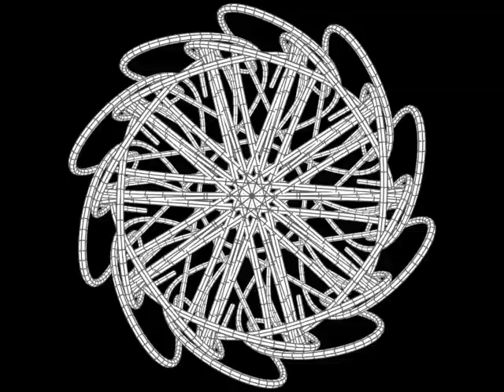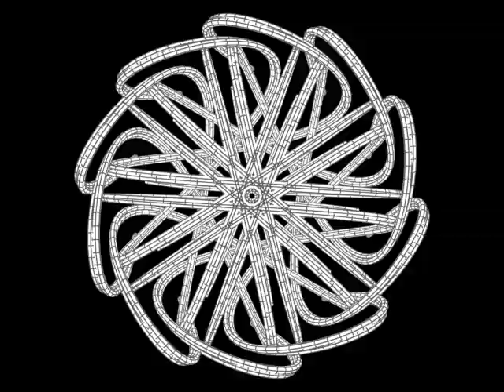Fantastic animation made with mathematics - Math and Art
For this animation I used a computer programe that draws line in a 3d virtual space from these equations:

x=cos t*cos(t*time)
y=sin t*sin t
z=sin (t*time)

The pattern is animated by changing vaules of the equations.
The view is looking down the z axis.
My aim is to make animations using the natural beauty found in mathematics.